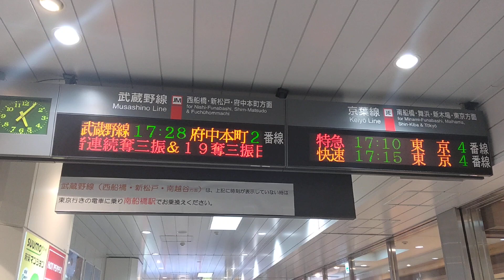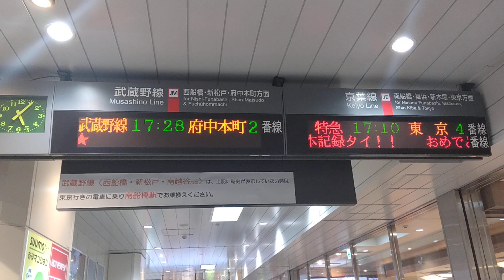JR海浜幕張駅発車標（電光掲示板） 千葉ロッテ 佐々木朗希の完全試合＆奪三振記録を祝したテロップに 2022.4.10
JR東日本　京葉線の海浜幕張駅発車標（電光掲示板）　千葉ロッテ　佐々木朗希の完全試合&13者連続奪三振日本新記録&1試合19奪三振日本タイ記録を祝したテロップに　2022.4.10